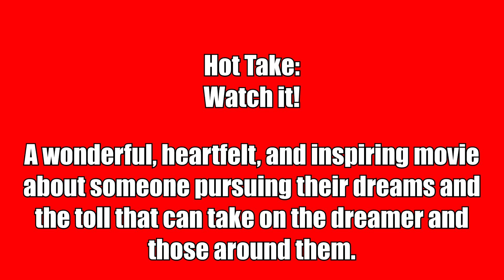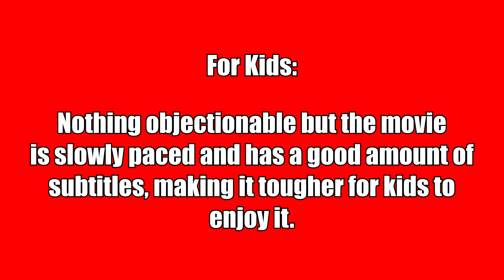A Million Miles Away Review - An Out Of This World True Story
Watch or Pass Review of A Million Miles Away, an incredible true story about the lengths someone will go to pursue their dream.  It has a great opening, a fun cast, and a ton of heart.  I discuss the film, what I liked, and what I didn't like, and try to get to the moon!

Release Date: September 15, 2023 (Amazon Prime)
Directed by Alejandra Márquez Abella
Screenplay by Bettina Gilois, Hernán Jiménez, Alejandra Márquez Abella
Produced by Mark Ciardi, Campbell McInnes
Starring Michael Peña, Rosa Salazar, Bobby Soto, Sarayu Blue, Veronica Falcón, Julio César Cedillo, Garret Dillahunt and Eric Johnson

Synopsis:
Inspired by the real-life story of NASA flight engineer José Hernández, A Million Miles Away follows him and his devoted family of proud migrant farm worker on a decades-long journey, from a rural village in Michoacán, Mexico, to the fields of the San Joaquin Valley, to more than 200 miles above the Earth in the International Space Station. With the unwavering support of his hard-working parents, relatives, and teachers, José’s unrelenting drive & determination culminates in the opportunity to achieve his seemingly impossible goal. Acclaimed writer and director Alejandra Márquez Abella has created a dazzling tribute to the loyalty and tenacity of the entire Hernández family, as well as anyone who dares to dream.